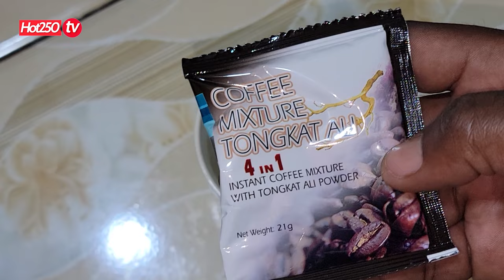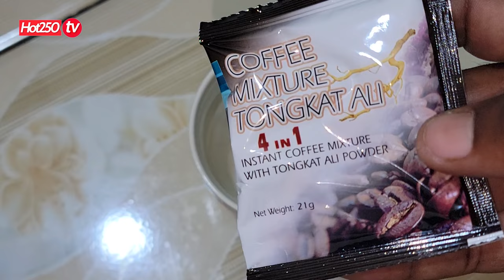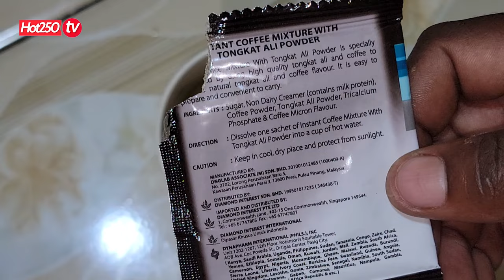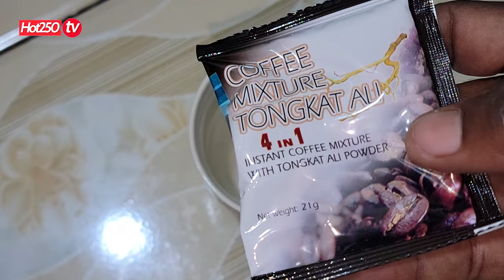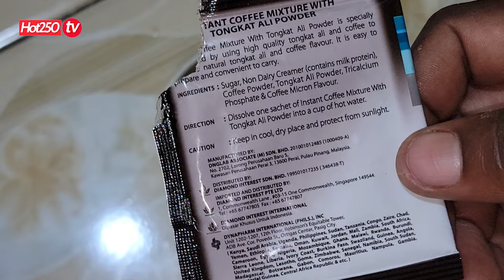UYU NIWO MUTI WONYINE WONGERERA ABAGABO IMBARAGA AGAKORA GAHUNDA UKO BIKWIYE KDI NTANGARUKA